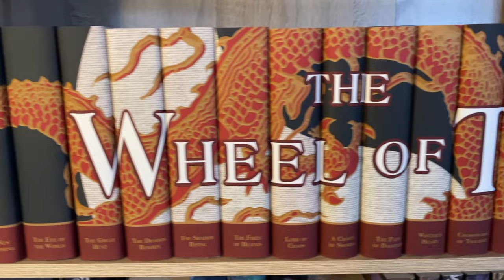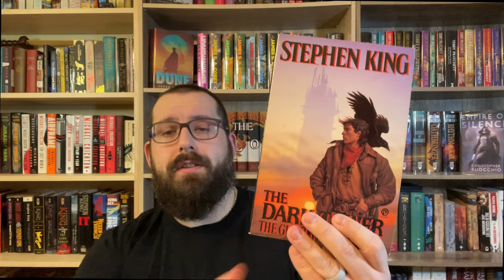The Gunslinger Review | The Dark Tower Book #1 By Stephen King- TreeBeard Reviews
Lets discuss the Dark Tower by Stephen King. As you all know starting the Dark Tower was one of my most anticipated reads of 2022. In February 2022 I finished the Gunslinger. This review is going to be a spoiler free review of the gunslinger. I also look at some of the elements of the book that I liked and disliked.